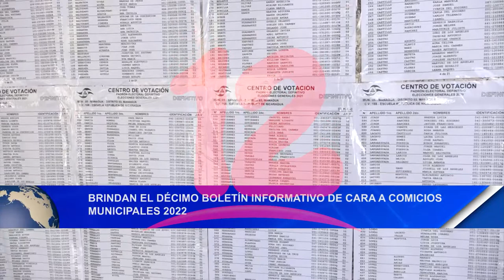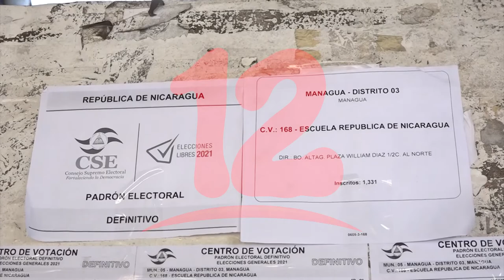Noticias12Nicaragua Brindan el décimo boletín informativo de cara a comicios municipales 2022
Brindan el décimo boletín informativo de cara a comicios municipales 2022